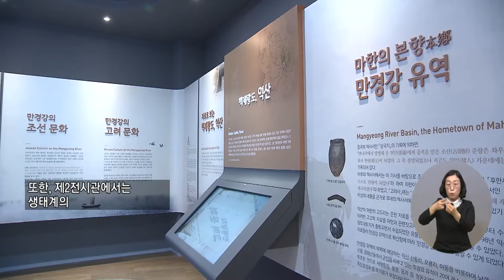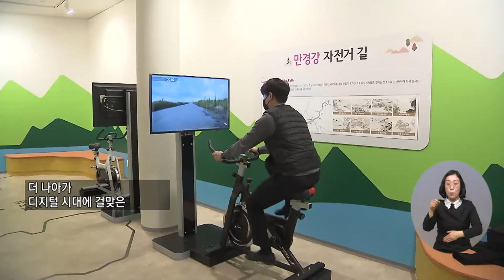복지TV뉴스 1597회 3월 16일 (수) 주요5 익산시, 만경강 생태 및 역사 문화관 개관식_신서유 기자